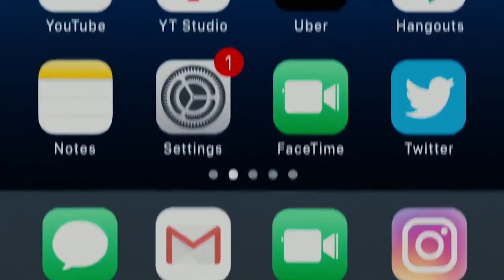Maddy Perez - Helpless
"Love can be a million things."

This is the 3rd edit out of 4. I'm currently working on the last one and it should be done soon.

What is up guys. Welcome to yet another "masterpiece" of a video. All support is appreciated.

Fandom : Euphoria